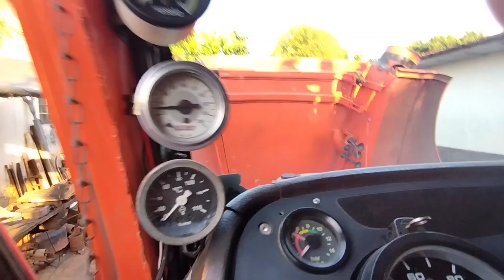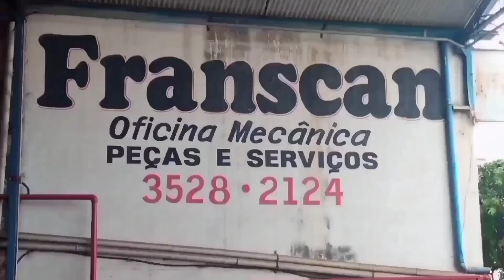Botei Dois Faróis de Neblina @scaniaadrianol75@scaniaadriano3832